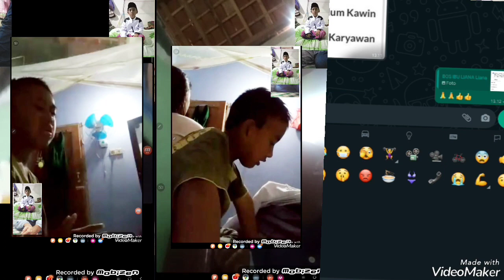ZIDNI AZAM SUSUKAN TENGAH MAMA TURIPAH BP DAMAR ZIDNI BELAJAR HAPALAN BACAAN SHOLAT